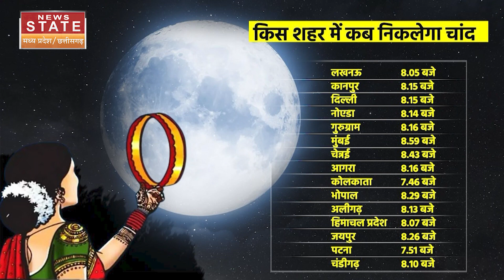Karwa Chauth 2023: आज शाम आपके शहर में कब निकलेगा चांद, जान लीजिए सही समय...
करवा चौथ के दिन सुहागिन महिलाएं व्रत रखती है... और चांद के निकलने का बेसब्री से इंतजार करती है... ऐसे में जानिए आपके शहर में कब निकलेगा का चांद...

On the day of Karva Chauth, married women keep a fast... and eagerly wait for the moon to rise... In such a situation, know when the moon will rise in your city...